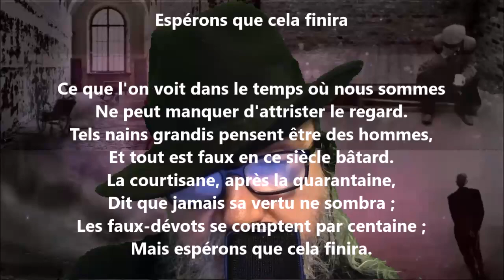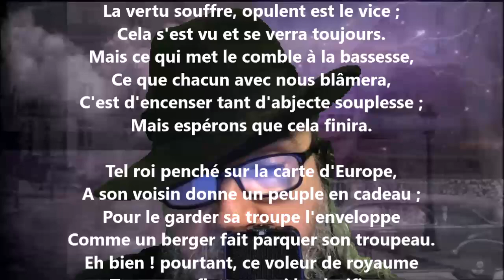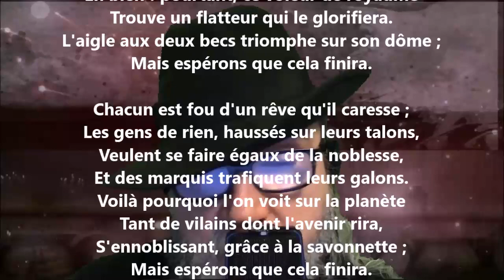Espérons que cela finira - François-Marie Robert-Dutertre lu par Yvon Jean